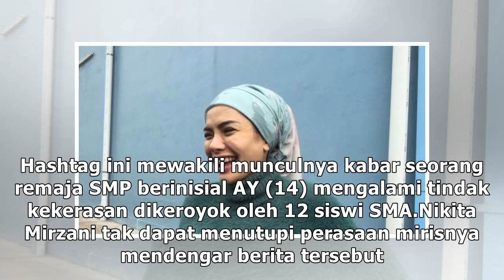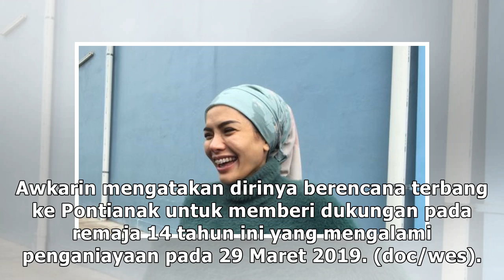Nikita Mirzani Merasa Miris soal Korban Remaja yang Dikeroyok 12 Siswi SMA